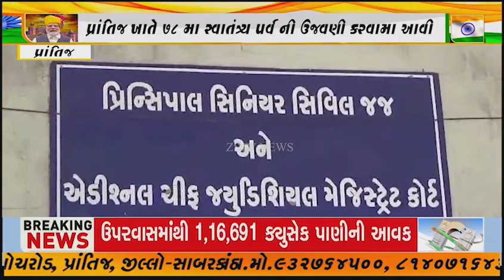પ્રાંતિજ સિવિલ કોર્ટ કેમ્પસ અને પોલીસ સ્ટેશન ખાતે ૭૮ મા સ્વાતંત્ર્ય પર્વ ની ઉજવણી કરવામા આવી